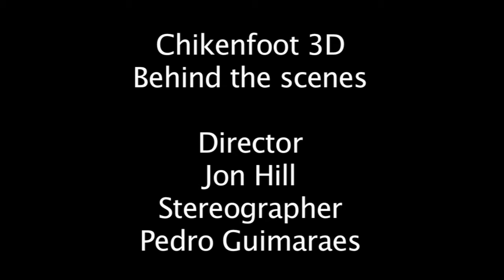Chickenfoot 3D album cover shoot-Behind the scenes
Worked as stereographer for the new albums release for supergroup "Chicken Foot". Using a P+S Technik 3D rig along with a Canon 1D mk2 cameras to shoot 3D band stills(coverart) for posters.

Also utilizing a Element Technica "Dark country" rig with Si-2k
cameras and cinedeck recorder to shoot 3D video that will also
serve to promote the new album.

Jon Hill Productions
Directed by Jon Hill
Sterographer Pedro Guimaraes
1st AC / DIT Rick Ewald

Chicken Foot:
Sammy Hagar -- Lead Vocals (Van Halen)
Joe Satriani -- Lead Guitar (Deep Purple and guitar virtuoso)
Mike Anthony- (Van Halen)
Chad Smith -- Drums (Red Hot Chili Peppers)